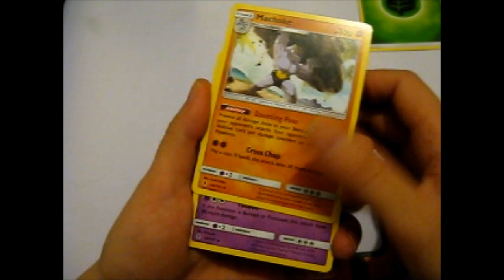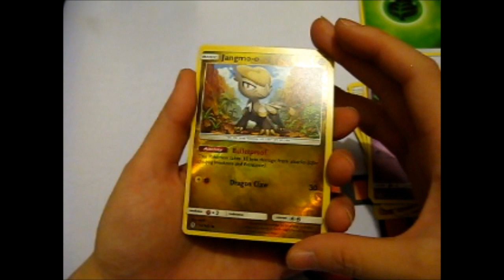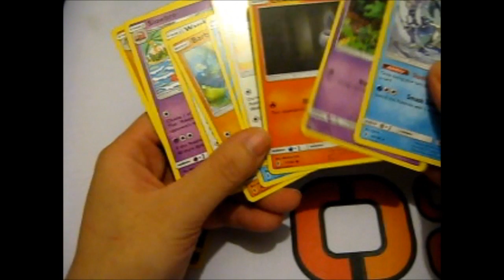Pokémon Pack Filler Episode #4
Opening of: Pokémon Pack Filler Episode #4